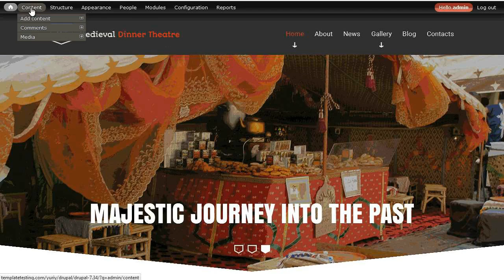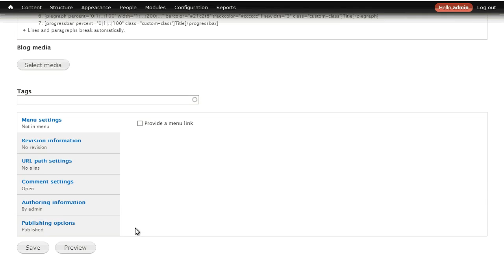Drupal 7.x. How To Add YouTube Video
This tutorial will show how to add YouTube video in Drupal 7.x.